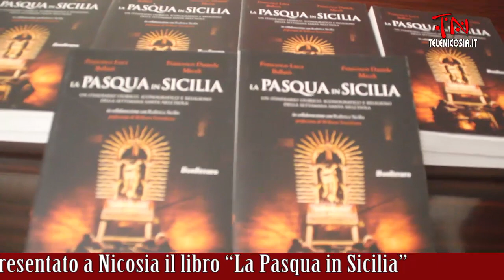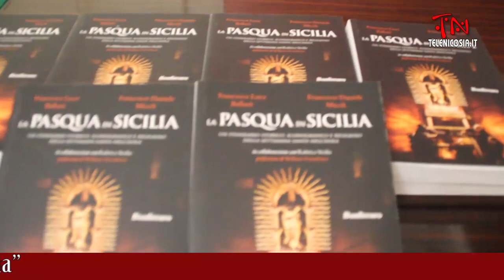Presentato a Nicosia il libro “La Pasqua in Sicilia”